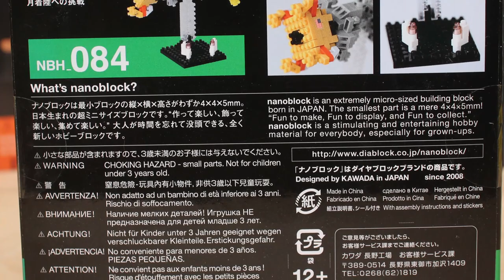Timelapse of Lunar Lander - Nanoblock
This is my first timelapse for the channel of a Nanoblock build! Nanoblock is just like LEGO but smaller! This is the command and lunar module docked together as they were when transiting to, and orbiting, the moon!

This was an easy and fun build, it has reasonable detail for the size and makes a great desk piece! I'm a huge fan of anything space related so this checks that box too!

The song is Where Am I by Text Me Records provided by YouTube.